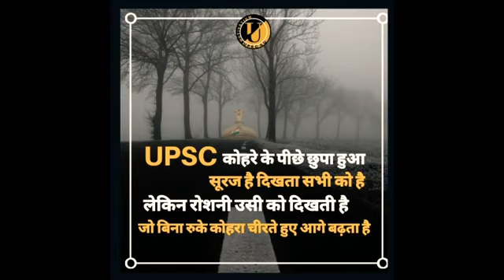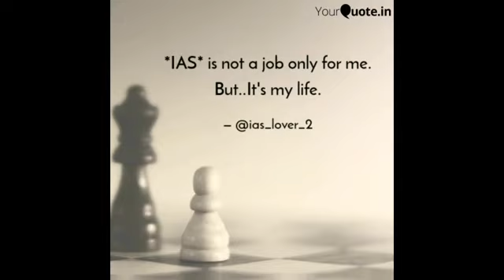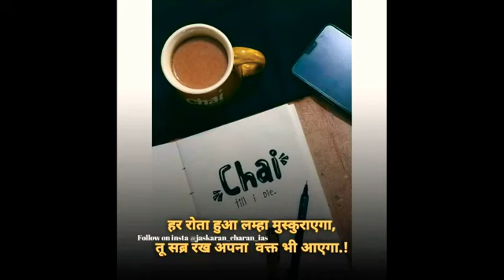जितनी कड़ी मेहनत करोगे उतना ही आसान भबिष्य बनेगा